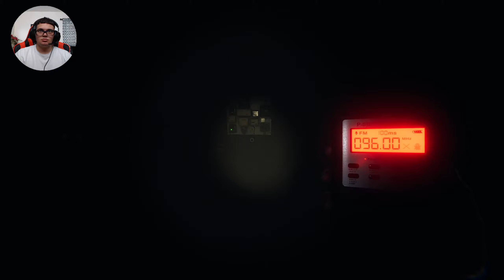Meet The Worst Ghost Hunters Ever | Phasmophobia